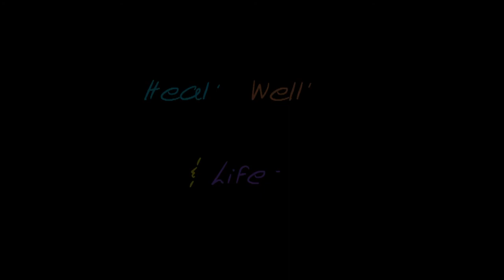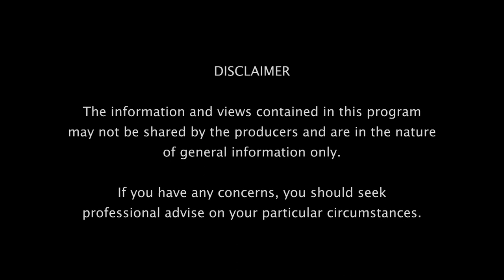Health, Wellbeing & Lifestyle - Episode 7 Season 2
The show is broadcasted on C31 (C44) Melbourne every Monday at 7 pm, C44 Adelaide every at 8.30 pm and on Foxtel C173 every Saturday at 6.30 pm.